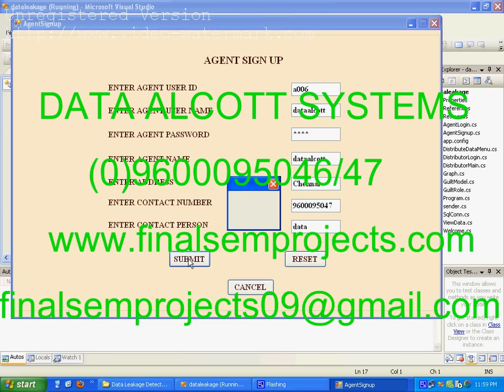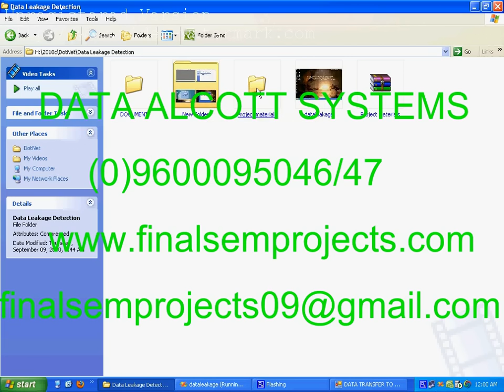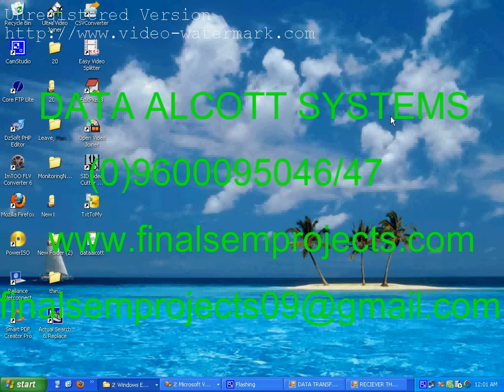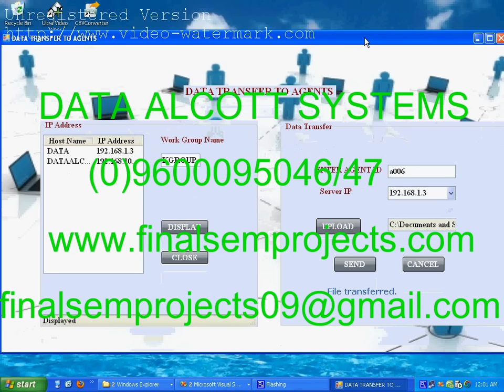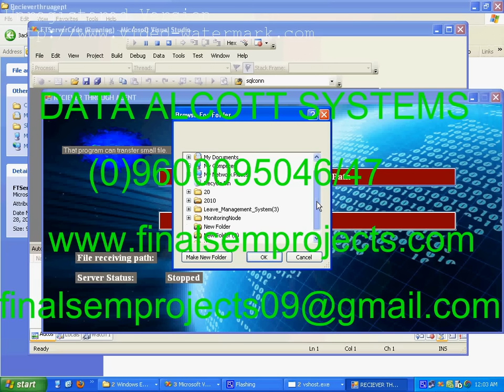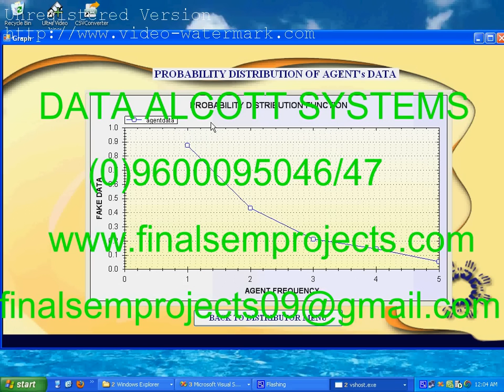Data Leakage Detection - Dotnet